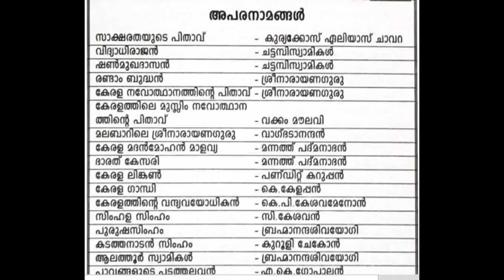Facts at a Glance Part 2 - Nick Names - Aparanaamangal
FOR KERALA PSC, LDC, LGS,